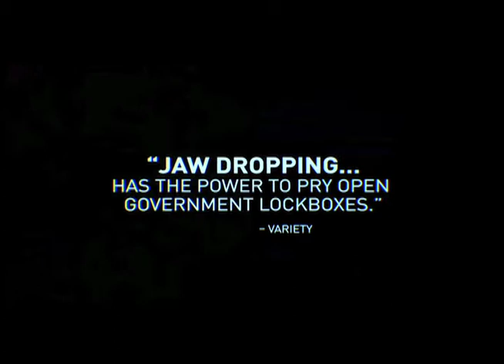Jeremy Scahill Keynote on Dirty Wars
The New School presents: Jeremy Scahill Keynote on Dirty Wars